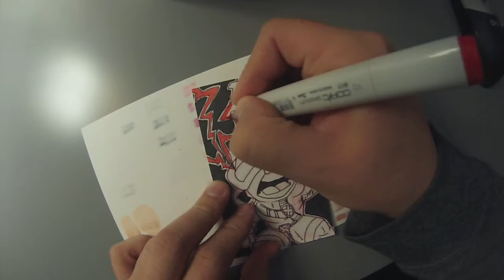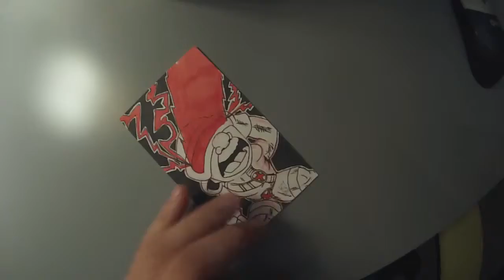2016 Daily SketchCard of Cyclops | SpeedDraw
Continuing with the X-Men theme, here's Cyclops doing that thing he does with his eyes.

Tools I used:
- generic 3x5 index card from Target
- red pencil to sketch
- Pilot Futayaka from JetPens.com
- Copic R17 and C3
- Gelly Roll 08

Follow me, like me, +1 me, heart me or whatever…